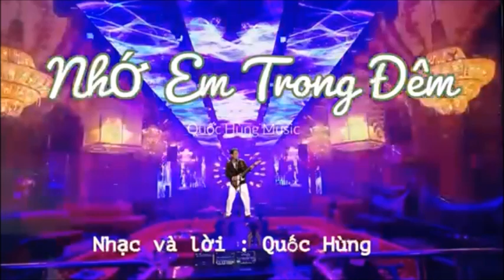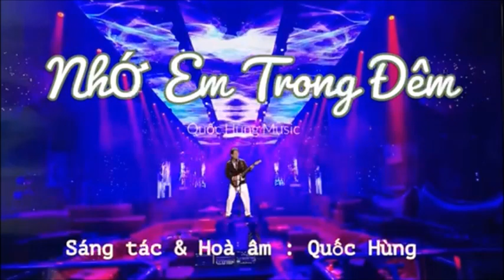NHỚ EM TRONG ĐÊM Quốc Hùng